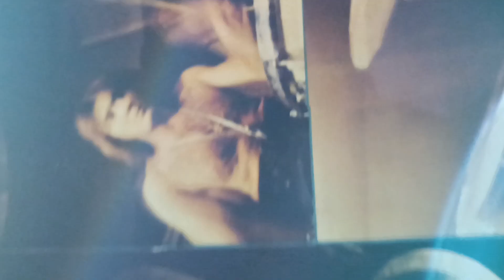instrumental drum breaks